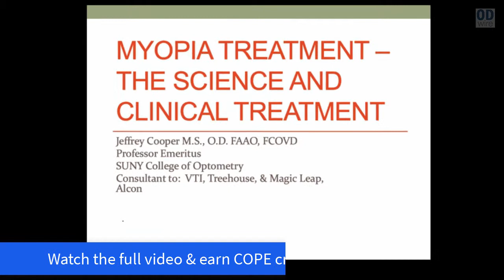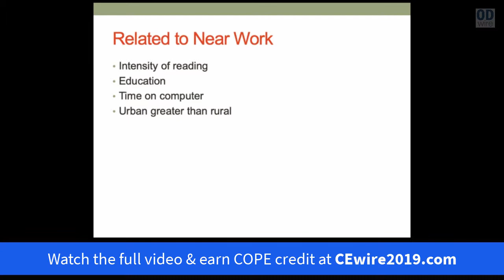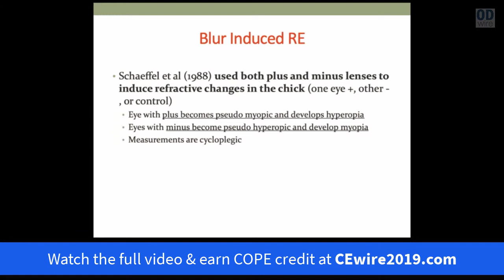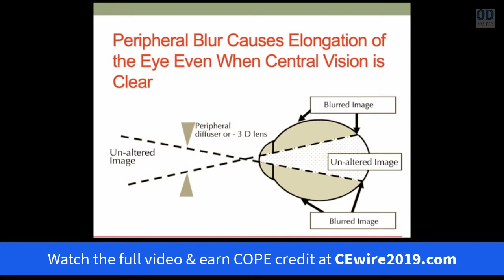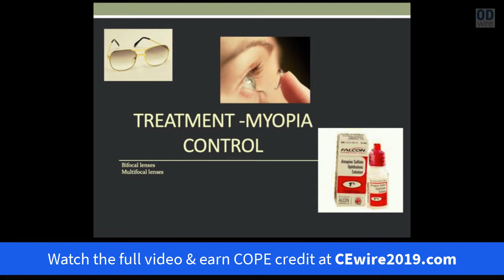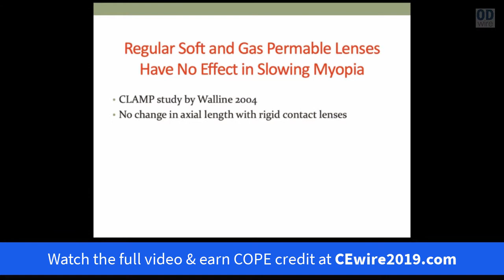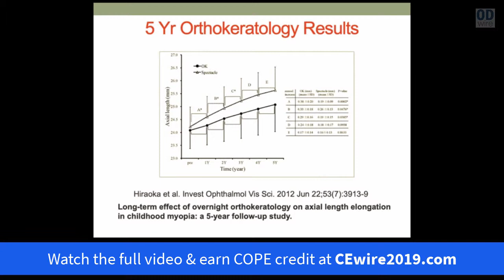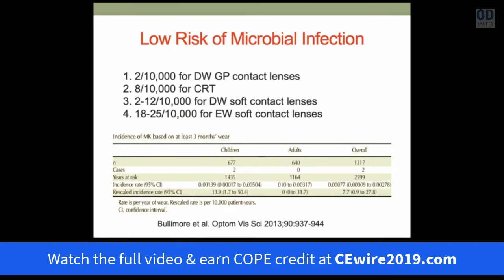Myopia: The Science and Clinical Treatment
Watch the whole video & earn COPE credit today!

Jeffrey Cooper, OD, MS, FAAO

Credit Hours: 1
COPE ID: 60650-GO

This course assumes a knowledge of the risk factors of myopic progression and development. We will review the literature of myopia control in regard to current treatment, i.e. progressive (bifocal) lenses, ortho keratology (OK), multifocal contact lenses, outside exposure and atropine.

We will then develop a clinical guideline of use, e.g. when to use progressive, lenses, atropine and what strength, ortho K, etc. In addition, we will discuss the additive effects of each treatment; monitoring the patient for progression; and what to do; and when or if we should stop treatment.

CEwire2019: 56 COPE-Approved Credits Online!